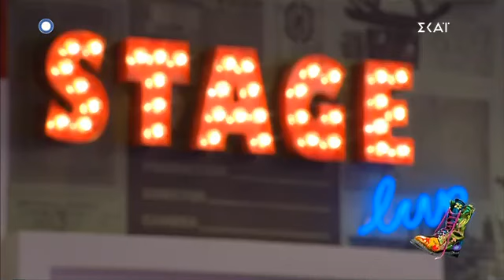Ράδιο Αρβύλα: Πρεμιέρα 1